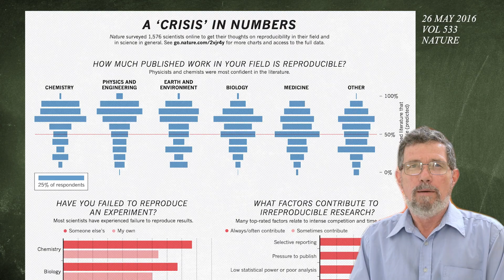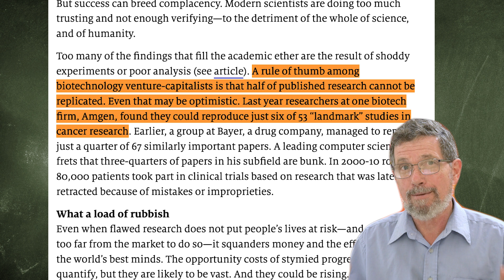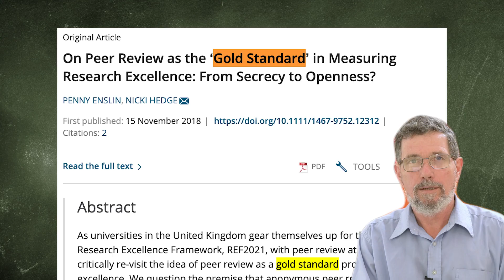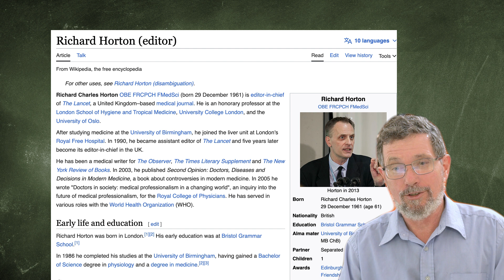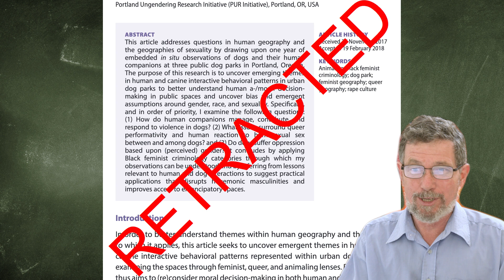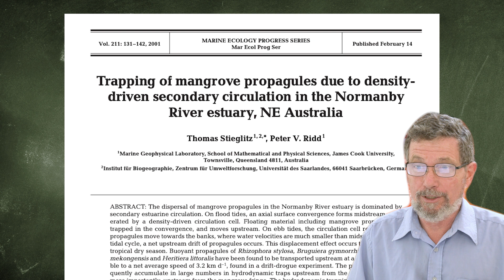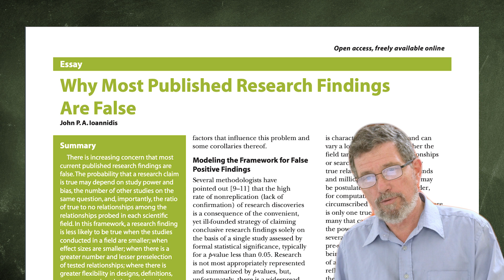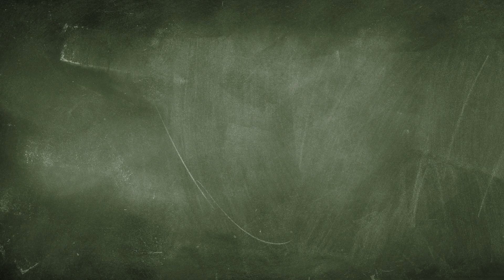What is the most important scientific finding since Einstein?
Brilliant and BROKEN Science 02 - Most important finding since Einstein
The replication crisis is science's dirty secret.